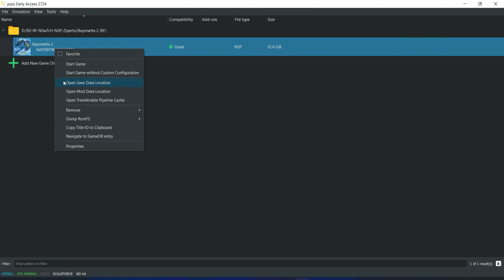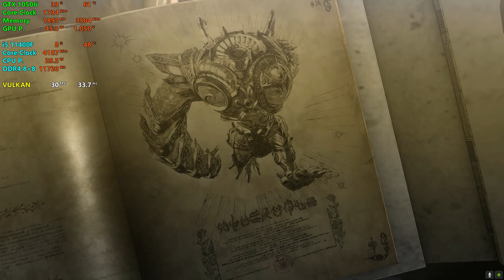YuZu EA - Bayonetta 2 4K 60FPS - GTX 1050ti + i5 11400F